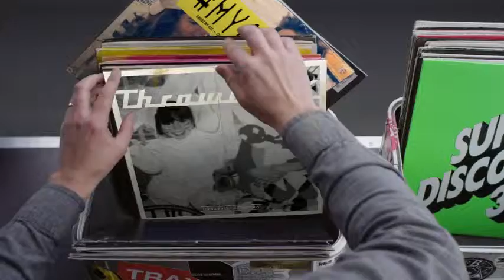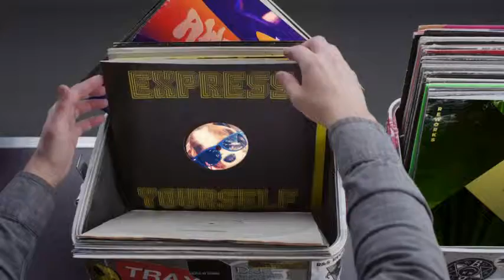Hashtag My Ass - Samlaj08 Record Box